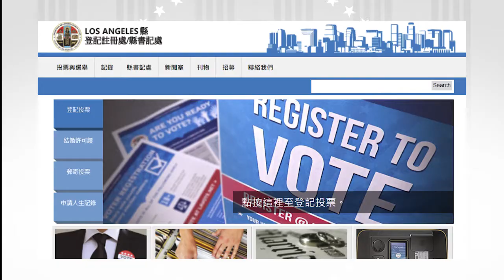天下衛視洛杉磯 - 南加州2018中期大選系列報導: 伍國慶 Sky Link TV 2018 General Election Editorial: Mike Eng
2018年中期選舉即將到來。這場選舉，可能對美國當前政治生態產生重大改變，還將在我們的社區選出聯邦、州及地方政府的各級民意代表。而多個由選民投票決定的提案，更與我們日常生活息息相關。關注中期選舉，投下你的一票，發出你的聲音，敬請鎖定天下衛視每週一至週五每晚《天下新聞》時段 - 2018年中期大選專題報導。